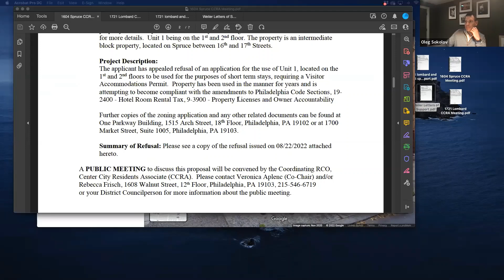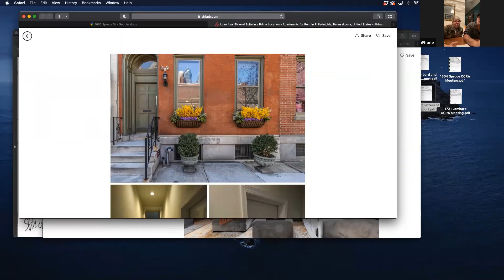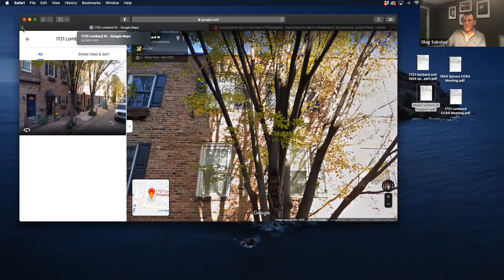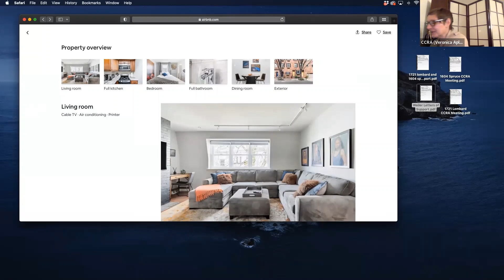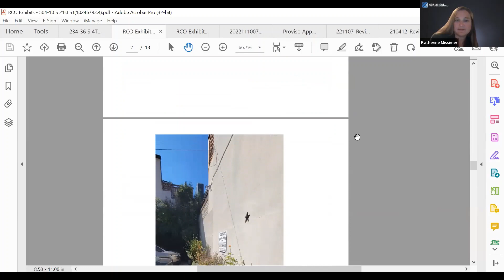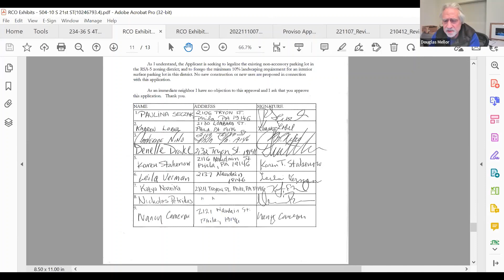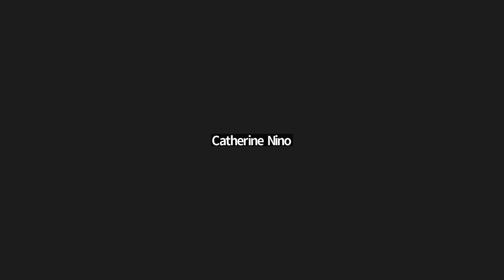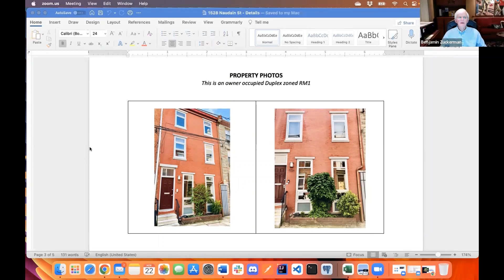Tuesday, November 22, 2022 Public Zoning Committee Meeting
To: CCRA Zoning Committee, Board Members and Neighbors
From: Veronica Aplenc and Rebecca Frisch, Co-Chairs, CCRA Zoning Committee
Re: Public Zoning Committee Zoom Meeting Agenda
[Note: Applications will not necessarily be heard in the order listed below.]
Date: Nov. 22, 2022 at 7:00 pm
1. 1604 Spruce Street (CMX2)
ZP-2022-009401: Hearing date 2/8/2023 @ 9:30 a.m.
Application for a visitor accommodations in the same building with all other uses previously approved. No sign with this application.
Refusal Code Section(s) Code Section Title(s) Reason for Refusal
TABLE 14-602-2 Uses allowed in commercial accommodations The proposed visitor district is prohibited in this zoning district

2. 1721 Lombard Street ((RM1)
ZP-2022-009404: Hearing date 2/8/2023 @ 9:30 a.m.
Application use as visitor accommodations
TABLE 14-602-1 Uses allowed in residential districts is prohibited. Visitor accommodations use  in this residential district

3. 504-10 S. 21st Street (RSA5)
ZBA Calendar # MI--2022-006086: Hearing date 3/22/2023 @ 9:30 a.m.
Application for lot adjustment to create two (2) lots (Parcel A & B) from one existing OPA account (504-10 S. 21st Street) for continued use as single family dwelling at Parcel A and for five (5) non accessory surface parking spaces at Parcel B. Size and location as shown
in plan.

Section 14-602-5 Landscape and Screening Minimum of 10% (114 sq. ft.) of the interior surface parking lot in all districts and off-street loading
areas in all districts except 1-2, 1-3, 1-P, calculated as the total of area in
all surface parking spaces and surdrive aisles, shall be planted with
landscape. O SF is proposed.

Table 14-602-1 Uses Non accessory parking is prohibited
in RSA-5 district. Five (5) non accessory spaces are proposed.

4. 1528 Naudain Street (RM1)
ZP-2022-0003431: Hearing date 1/11/2023 @ 9:30 a.m.
Application for a visitor accommodations at first floor in the same building with single family household living above in an existing structure.
TABLE 14-602-1 Uses Allowed in residential The proposed visitor accommodations is prohibited in this zoning district